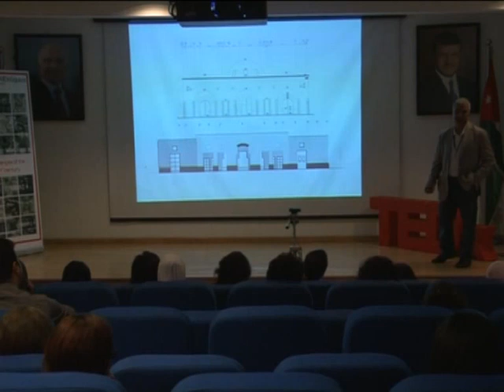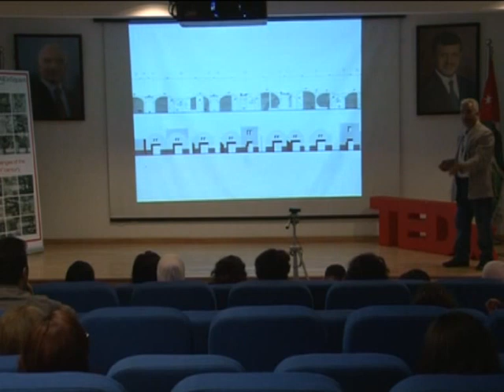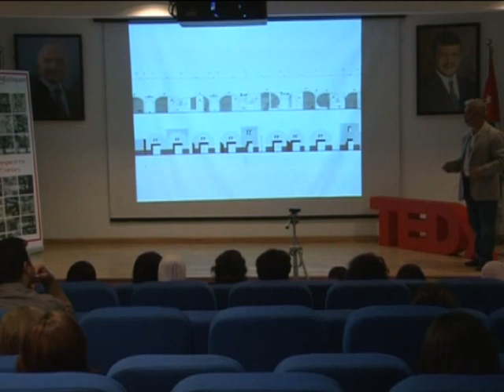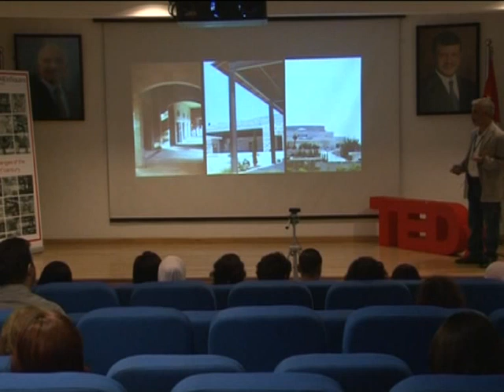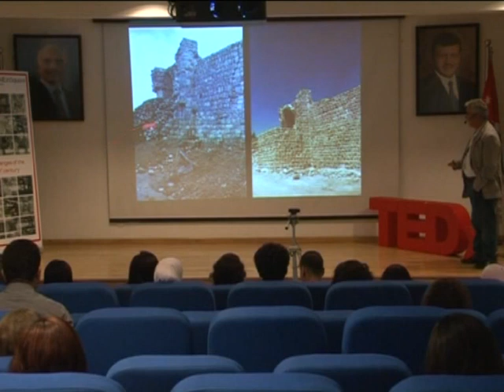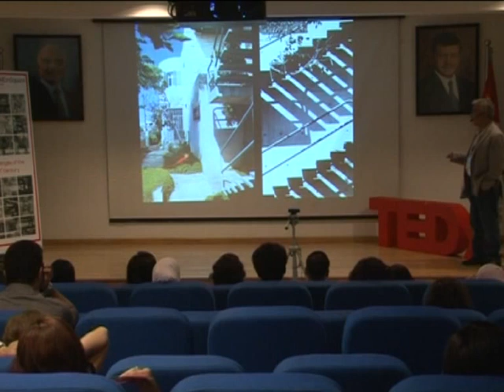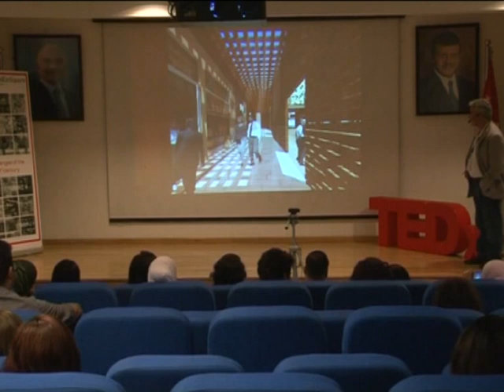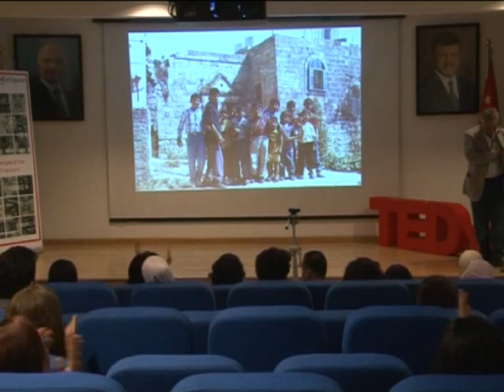8 وقفات :Farouk Yaghmour at TEDxRasAlEinSquare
Carrying around thirty years of experience in various architectural aspects and being the principal in charge of Yaghmour Architects, Dr. Farouk holds several publications that tackle issues related to the environment and urban planning. Setting out to participate in many local and international competitions, he gained first place in several of them. Holds extensive experience in the academic field. He was the founder and chairman of The Architecture and Interior Design department at Petra University, in addition to a lecturer at The Architecture department and Faculty of Engineering at The University of Jordan. A member of several advisory committees working with the Jordanian government, advising and following-up on large-scale development projects. With his wide experience in the management of renovation, re-use and rehabilitation of old historical and cultural sites that hold a distinguished historical background, he has contributed immensely in creating public awareness towards these historical, cultural and urban sites, and supported public participation in generating specific solutions.

About TEDx, x = independently organized TED event

About TED

TED is a nonprofit organization devoted to Ideas Worth Spreading. Started as a four-day conference in California 26 years ago, TED has grown to support those world-changing ideas with multiple initiatives. At TED, the world's leading thinkers and doers are asked to give the talk of their lives in 18 minutes. Talks are then made available, free, at TED.com. TED speakers have included Bill Gates, Jane Goodall, Elizabeth Gilbert, Sir Richard Branson, Benoit Mandelbrot, Philippe Starck, Ngozi Okonjo-Iweala, Isabel Allende and former UK Prime Minister Gordon Brown. Two major TED events are held each year: The TED Conference takes place every spring in Long Beach, California (along with a parallel conference, TEDActive, in Palm Springs), and TEDGlobal is held each summer in Edinburgh, Scotland.

TED's media initiatives include TED.com, where new TEDTalks are posted daily; the new TED Conversations, enabling broad conversations among TED fans; and the Open Translation Project, which provides subtitles and interactive transcripts as well as the ability for any TEDTalk to be translated by volunteers worldwide.

TED has established the annual TED Prize, where exceptional individuals with a wish to change the world are given the opportunity to put their wishes into action; TEDx, which offers individuals or groups a way to host local, self-organized events around the world; and the TED Fellows program, helping world-changing innovators from around the globe to become part of the TED community and, with its help, amplify the impact of their remarkable projects and activities.